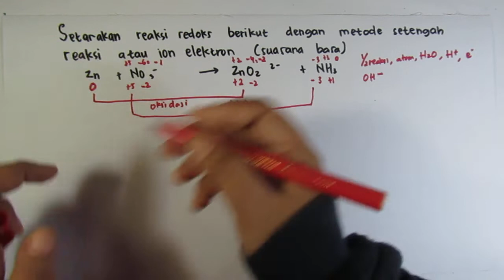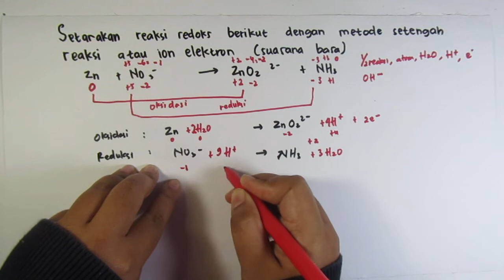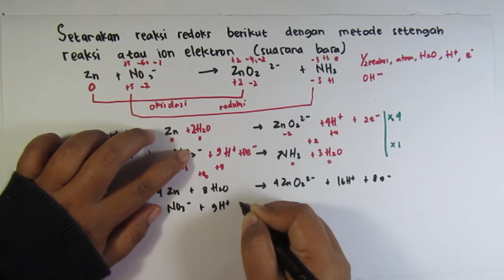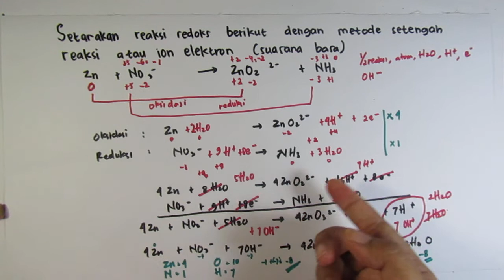(Suasana Basa) Penyetaraan Reaksi Redoks Metode Setengah Reaksi Ion Elektron Cara 2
Halo semua,
Selama covid ini saya jadi memilik banyak waktu untuk mendokumentasikan materi pelajaran dalam bentuk video. Video ini juga saya gunakan jika suatu hari nanti saya mulai sedikit lupa dengan materinya.^^

Pada video ini berisi materi kimia bab reaksi redoks kelas 12 sma.
Ada beberapa tahap yang saya jabarkan di awal kemudian saya berikan contoh soal.

Kalian bisa mem pause videonya, kemudian coba untuk mengerjakan secara mandiri. Selamat belajar ^^